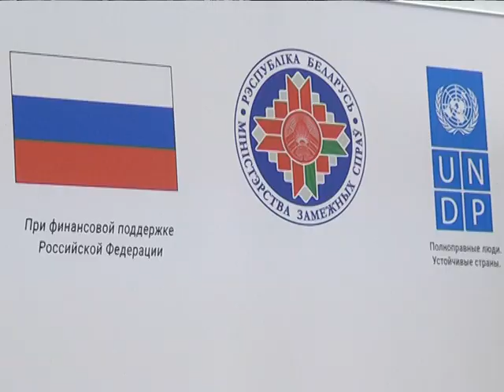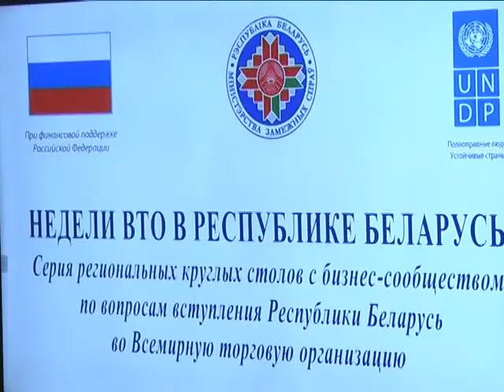2018-10-31 г. Брест. Недели ВТО в Республике Беларусь. Новости на Буг-ТВ.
В середине октября в нашей стране был дан старт очередному этапу большого проекта «Содействие Правительству Республики Беларусь при вступлении во Всемирную торговую организацию через усиление экспертного и институционального потенциала». Накануне в городе над Бугом состоялся один из серии региональных круглых столов. Участие в мероприятии приняли эксперты по вопросам вступления в ВТО из Беларуси, России и Казахстана, а также представители органов власти и бизнес-сообщества.